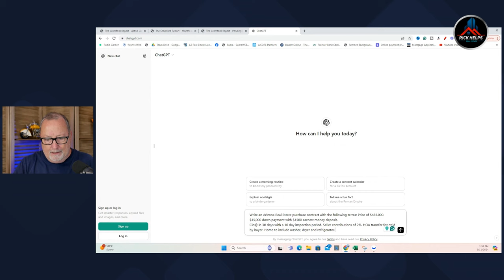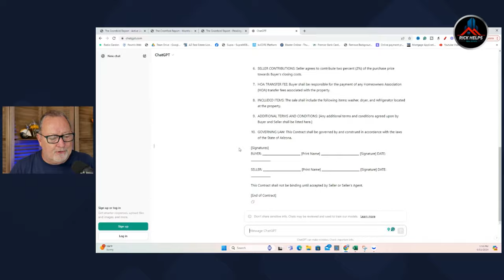What will AI do to the Real Estate Industry? - Arizona real estate market.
AI will change how real estate works and probably sooner than we think.